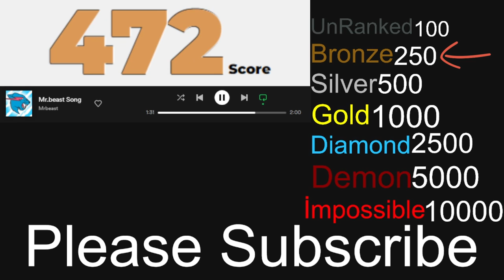Mr.Beast Song Score!!